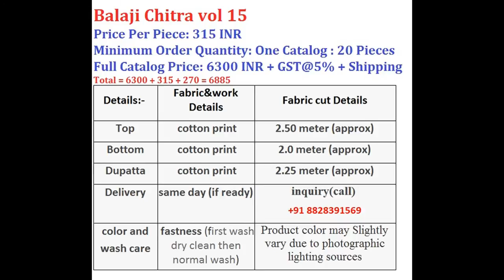BALAJI CHITRA VOL 15 COTTON PRINTED BEST QUALITY WHOLESALE CALL WHATSAPP +91 8829391569